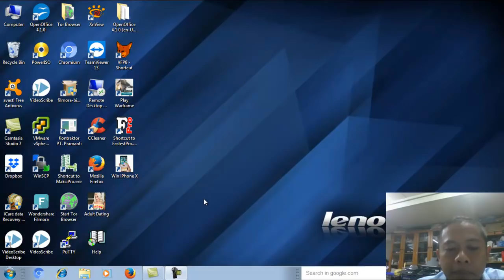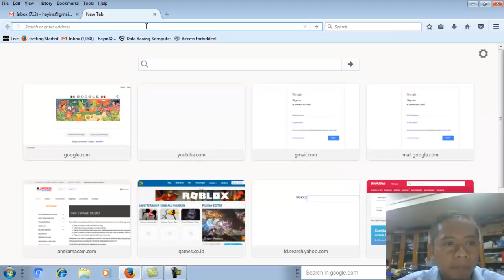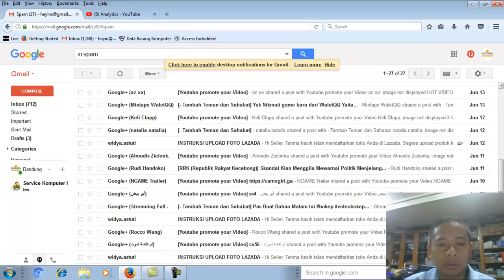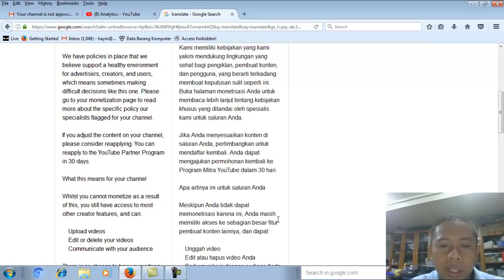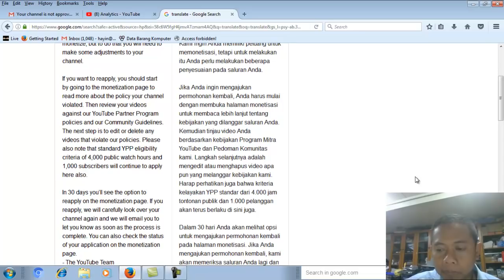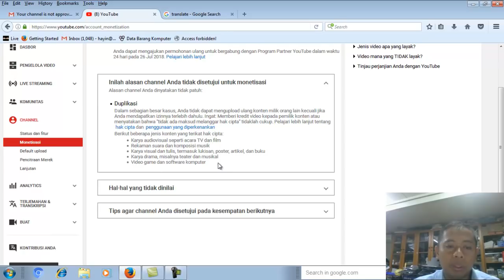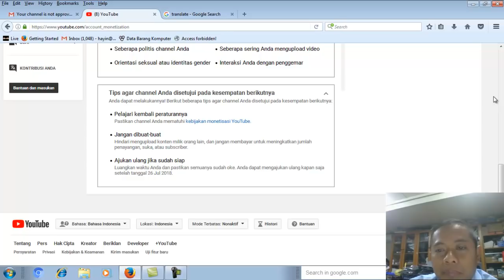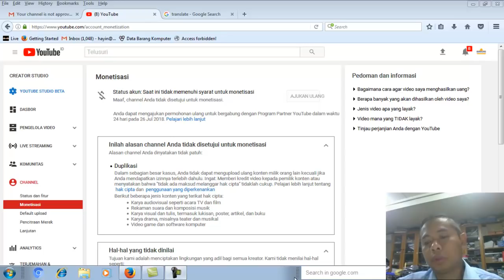Pengalaman Gagal Monetisasi Youtube dan Ini Solusinya ??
Surat Email Monetisasi Youtube

Hai Bandung Gaya,

Terima kasih telah mendaftar ke Program Mitra YouTube. Untuk mengevaluasi aplikasi Anda, tim kami dengan cermat meninjau saluran Anda Bandung Gaya. Sayangnya kami menemukan bahwa aplikasi Anda tidak memenuhi kebijakan Program Mitra YouTube kami sehingga kami tidak dapat menyetujui saluran Anda untuk monetisasi saat ini.

Kami memiliki kebijakan yang kami yakini mendukung lingkungan yang sehat bagi pengiklan, pembuat konten, dan pengguna, yang berarti terkadang membuat keputusan sulit seperti ini. Buka halaman monetisasi Anda untuk membaca lebih lanjut tentang kebijakan khusus yang ditandai oleh spesialis kami untuk saluran Anda.

Jika Anda menyesuaikan konten di saluran Anda, pertimbangkan untuk mendaftar kembali. Anda dapat mengajukan permohonan kembali ke Program Mitra YouTube dalam 30 hari.

Apa artinya ini untuk saluran Anda

Meskipun Anda tidak dapat memonetisasi karena ini, Anda masih memiliki akses ke sebagian besar fitur pembuat konten lainnya, dan dapat:

    Unggah video
    Edit atau hapus video Anda
    Berkomunikasi dengan audiens Anda

Tidak ada perubahan pada bagaimana video Anda dipromosikan dalam sistem pencarian dan rekomendasi kami.

Bagaimana cara mengajukan permohonan kembali

Kami ingin Anda memiliki peluang untuk memonetisasi, tetapi untuk melakukan itu Anda perlu melakukan beberapa penyesuaian pada saluran Anda.

Jika Anda ingin mengajukan permohonan kembali, Anda harus mulai dengan membuka halaman monetisasi untuk membaca lebih lanjut tentang kebijakan yang dilanggar saluran Anda. Kemudian tinjau video Anda berdasarkan kebijakan Program Mitra YouTube dan Pedoman Komunitas kami. Langkah selanjutnya adalah mengedit atau menghapus video apa pun yang melanggar kebijakan kami. Harap perhatikan juga bahwa kriteria kelayakan YPP standar dari 4.000 jam tontonan publik dan 1.000 pelanggan akan terus berlaku di sini juga.

Dalam 30 hari Anda akan melihat opsi untuk mengajukan permohonan kembali pada halaman monetisasi. Jika Anda mengajukan permohonan kembali, kami akan memeriksa saluran Anda lagi dan kami akan mengirim email kepada Anda untuk memberi tahu Anda segera setelah proses selesai. Anda juga dapat memeriksa status aplikasi Anda di halaman monetisasi.